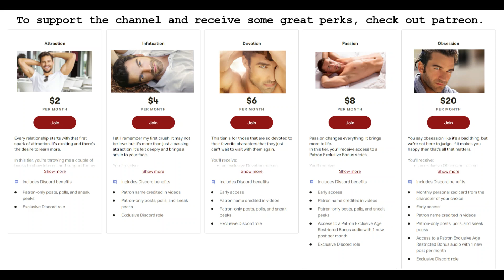Voice Acting | Bad Boi I'm Your Guy | Roleplay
You and Kyrian, The Bad Boi, try to work out how you're going to manage your new role together.

Written and recorded by Love Boldly Records.